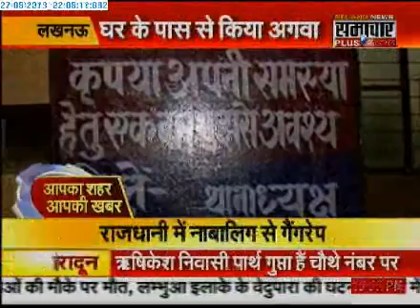2705 Samachar Plus Apka Shahar Apki Khabar 1